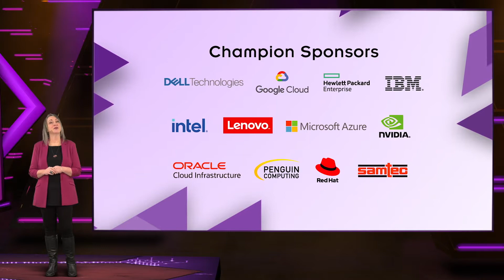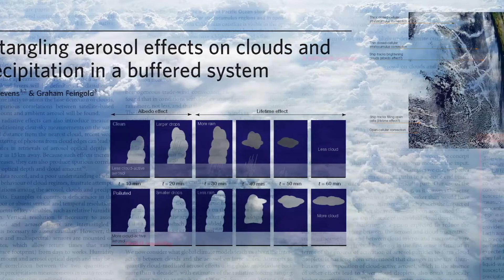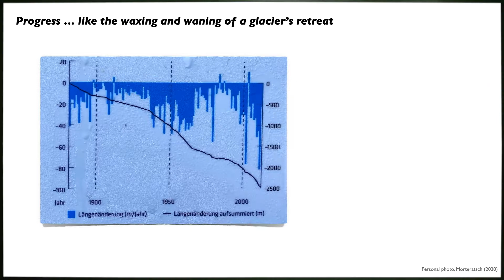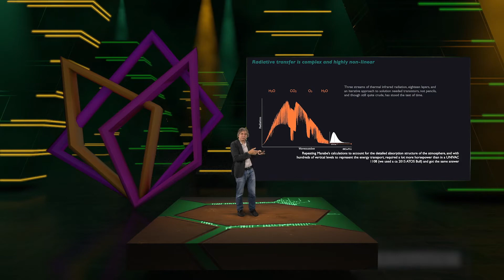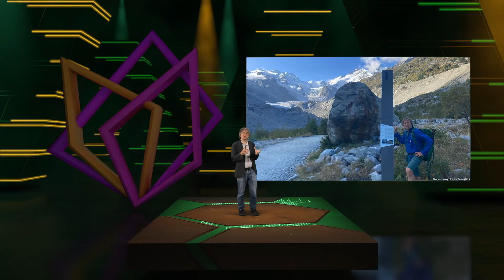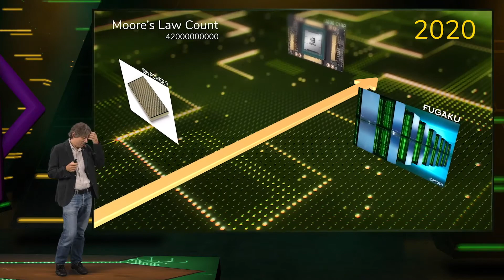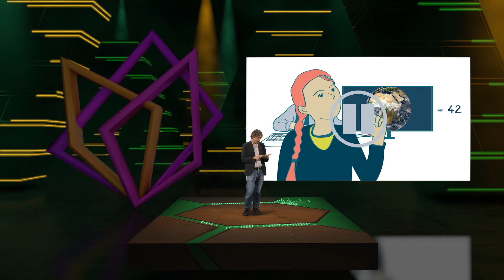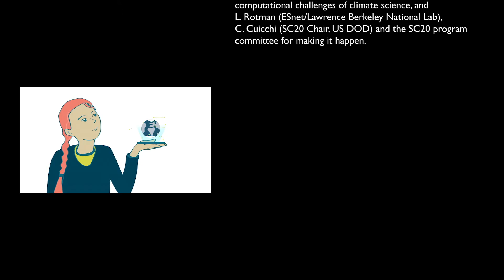SC20 Keynote + Q&A: Climate Science in the Age of Exascale with Professor Bjorn Stevens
(Includes 30-Minute Post-Keynote Q&A)

With introduction by SC20 General Chair Christine E. Cuicchi, view the SC20 Keynote featuring Professor Bjorn Stevens of the Max-Planck-Institute for Meteorology. Stevens discusses how exascale computing is impacting two opportunities that are changing the face of climate science. One arises from what exascale will enable; the other from what it will not.

Stevens was one of the architects of the sixth phase of the coupled model intercomparison project (CMIP6), and he co-conceived and co-led the first ever intercomparison of global storm resolving models. Through these efforts, and his initiation and leadership of the German national project, “High Definition Clouds and Precipitation for Climate Prediction”, he has helped outline the development pathway for a new generation of climate models. Prof. Stevens has contributed more than 240 refereed publications to scientific literature.

He serves on a number of international advisory boards, has served as editor of leading journals in his field, and has been honored by a number of lectureships and awards, including the Clarence Leroy Meisinger Award of the American Meteorological Society, as well as fellowships from the Advanced Study Program of the National Center for Atmospheric Research, and the Alexander von Humboldt Society.